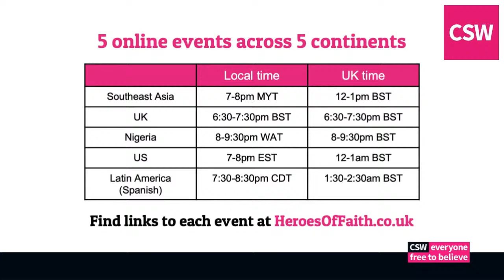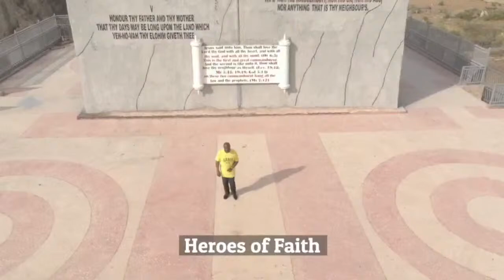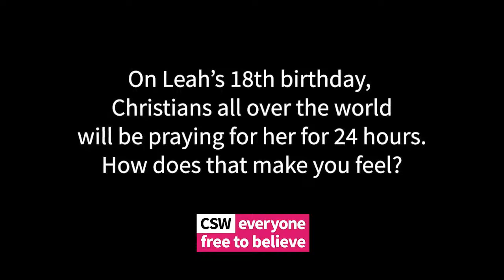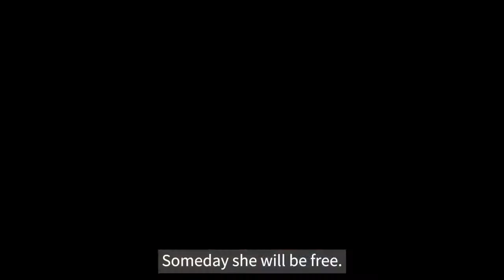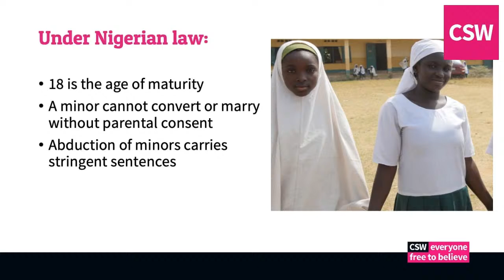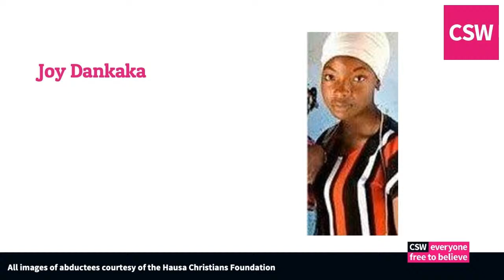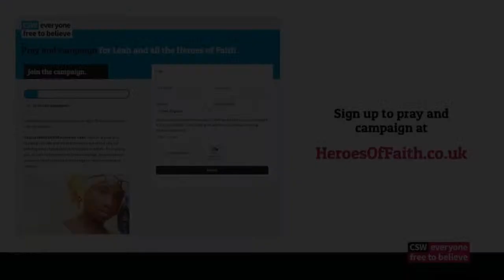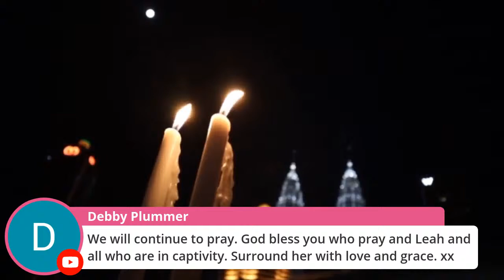Heroes of Faith – 24 hours of Global Prayer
Join CSW UK for the second of five prayer events, across five continents, marking the 18th birthday of Leah Sharibu.

Contributors include Rebecca Sharibu (Leah's mother), Gospel singer Panam Percy Paul, Lord David Alton and Fiona Bruce MP.